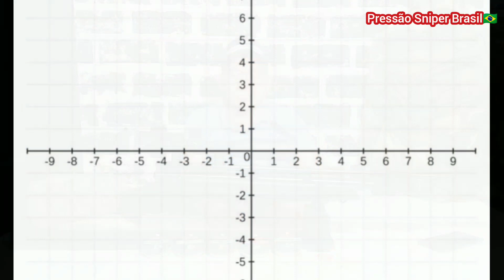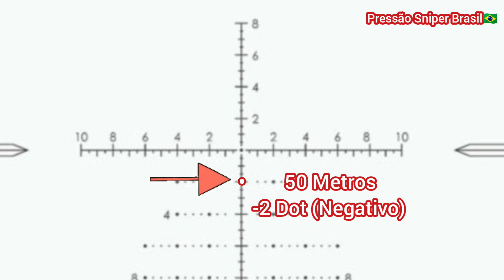TUDO QUE UM ATIRADOR PRECISA SABER PARA TER DESEMPENHO NO TIRO USANDO TELEMETRO LUNETA E MATEMÁTICA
TUDO QUE UM ATIRADOR PRECISA SABER PARA TER DESEMPENHO NO TIRO USANDO TELEMETRO LUNETA E MATEMÁTICA Olá Amigos Atiradores e Amantes das Carabinas de pressão; nesse vídeo trago de
forma simples e rápida, uma maneira para o atirador usar sua luneta, o telemetro
rangefinder, e matemática  para efetuar tiros muito mais precisos;
e também a importâcia de conhecer muito bem o desempenho da sua carabina, e do
chumbo usado no treinamento.

Qualquer dúvida deixe nos comentários que tentarei responder o mais rápido
possível.

Um Grande Abraço a

TIRO DE PRECISAO SNIPER PCP AIRGUNS 5.5 BEEMAN ROSSI 1336 PLUS WESTHUNTER FFP DESAFIO LAGOA 117mts